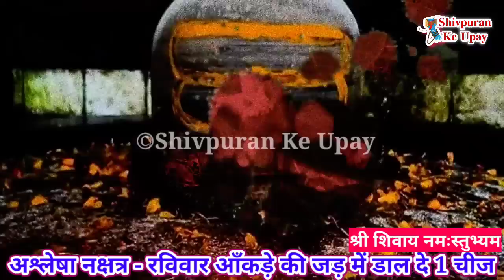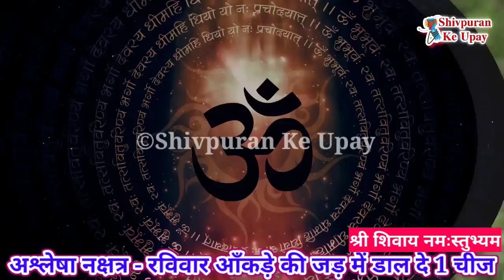5 जून जेष्ठ रविवार अश्लेषा नक्षत्र में आंकड़े की जड़ में डाले 1 चीज और देखे चमत्कार - pradeepji mishra